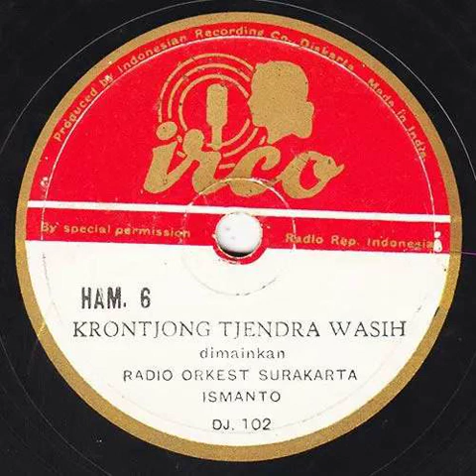Radio Orkest Surakarta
00:00 Krontjong Tjendra Wasih - Ismanto
03:17 Ratih Purnama - Djauhari